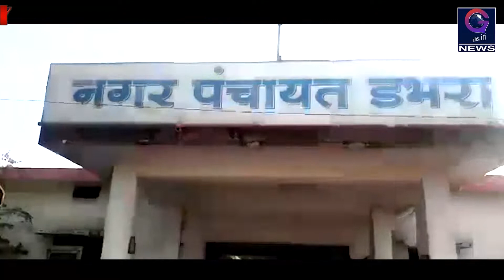Exclusive: स्वच्छता अभियान ने तोड़ा दम, गंदगी के बीच नगर वासी रहने को मजबूर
जिले के डभरा नगर पंचायत क्षेत्र के वार्ड क्रमांकों  में गंदगी का आलम इस कदर है कि वार्ड वासियों का जीना  मुश्किल सा हो गया है वहीं एक और हमारे देश में स्वच्छ भारत अभियान चलाया जा रहा है तो एक और छत्तीसगढ़ के जांजगीर चाम्पा जिले के डभरा नगर पंचायत के वार्डों में अभी तक स्वच्छता अभियान की छांव  तक नहीं पड़ी है जबकि  नगर पंचायत डभरा को कागजों में ओ डी एफ घोषित कर दिया गया है देखिए संवाददाता संतोष प्रधान की ये खास रिपोर्ट